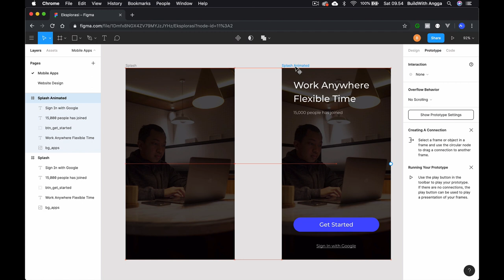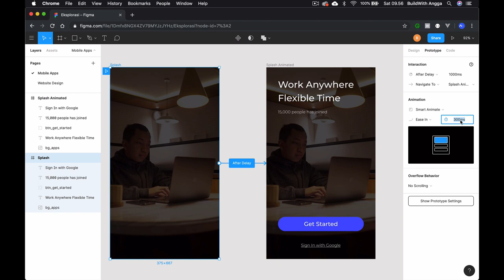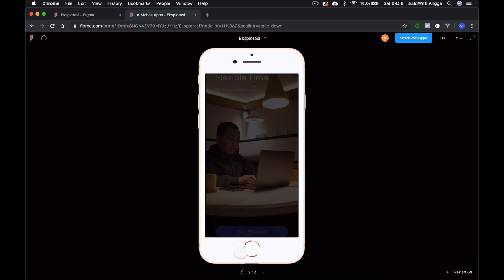Tutorial Figma 10 — Belajar UI Prototype Part 2